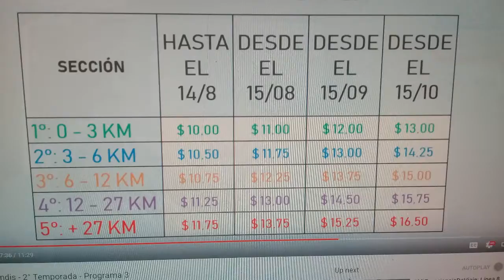REALIDAD 2018 con Diego Carbone,Juan Pablo Manrique, Roberto Manrique y Mauricio Chinni 12-10-2018